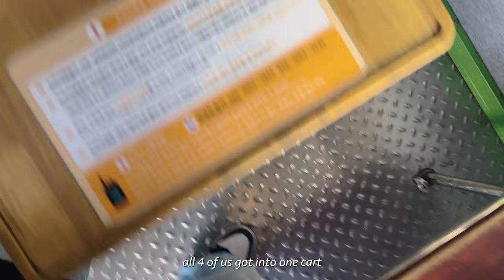KOREA VLOG 🇰🇷 train to busan, sky capsule, haeundae beach, gwangalli airbnb, pink sunset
💌; korea diary ep.3
my first time and first day in busan! i took the KTX (train) to busan from seoul, ate the best meal of my whole trip, went on the sky capsule from mipo to haeundae before chilling at haeundae beach ~ got blessed with a beautiful pink sunset, went back to gwangalli beach to watch fireworks and ended with a cozy movie night at the airbnb. extremely eventful day but with super chill vibes so it didn't feel tiring at all (despite the constant travelling). hope you enjoy the vlog and i will bring you the rest of my time in busan in the next video ~ thank u for being here 🫶🏼

OOTD: 👕
𝙤𝙪𝙩𝙛𝙞𝙩 𝟭
shirt - H&M
tshirt - brandy melville
jeans - ralph lauren
shoes - nike
bag - chanel
𝙤𝙪𝙩𝙛𝙞𝙩 𝟮
tshirt - supreme
trousers - H&M
shoes - nike
bag - chanel
𝙤𝙪𝙩𝙛𝙞𝙩 𝟯
top - brandy melville
skirt - brandy melville
shoes - nike
bag - chanel

travel by Lukrembo free music without copyright (safe)

camera & programme: 📷
iphone 12 pro max (4K)